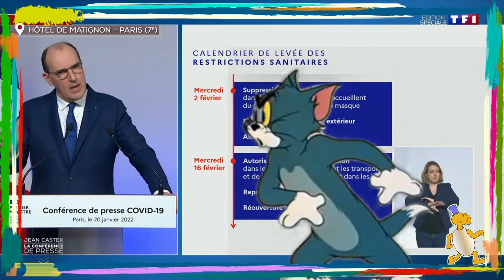Jean CasTEX AVERY - Les annonces du Gouvernement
Lors d'une conférence de presse, Jean Castex a annoncé de nouvelles mesures d'allègement face à la décrue des contaminations. Best of !